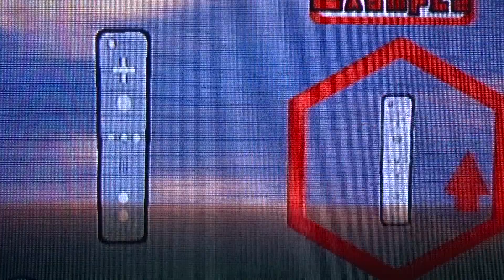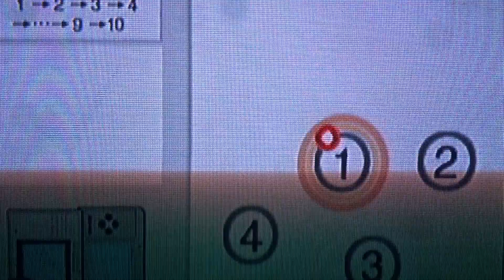Warioware Inc.: Smooth Moves (9-Volt mini game)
So this is the final part of the 9-Volt games on the Warioware series.  Yes, I know that there are more games within Nintendo's library, but these are the three games I've managed to obtained so far.  And if I wish to get more of them, I would.  But it's rare now a days. Just hope that this will be enough.

Anyways, this game is Warioware Inc.: Smooth Moves on the Nintendo Wii.  It is a unique way in using the Wii remote to handle the insane gameplay.  What it does is show you the move you have to make and you have to make it.  I played it a couple of times, and sometimes it works, sometimes it doesn't.  I mean, how the Samurai works if it would register.  Anyways, this game I'm showing off 9-Volt and 18-Volt's gameplay with all the nintendo games of the past and up to Wii.  There are even minigames based around Gamecube and Nintendogs for crying out loud.  I'm just surprised that they would do that.  Still, it is entertaining and does show some really good NES, Gameboy, and SNES graphics.  Though I advice to avoid the conduct on the remote control gimic.  Have no clue on how that works.

Still, I hope you enjoyed this video.  And with the 400th video coming up, I got just the perfect one out there.